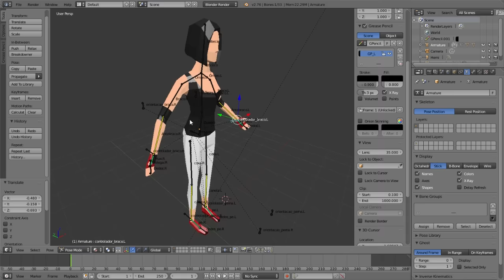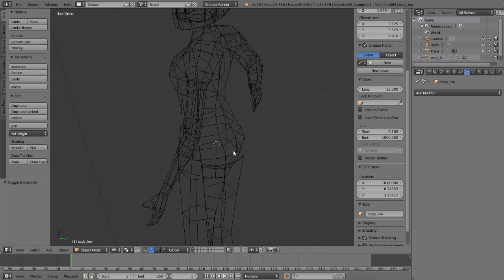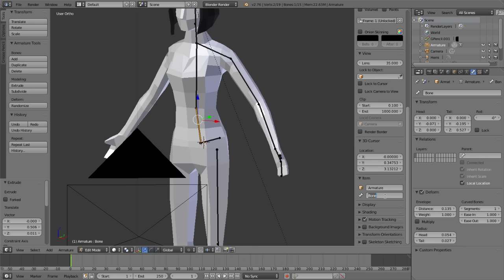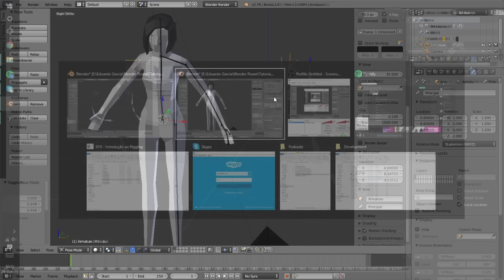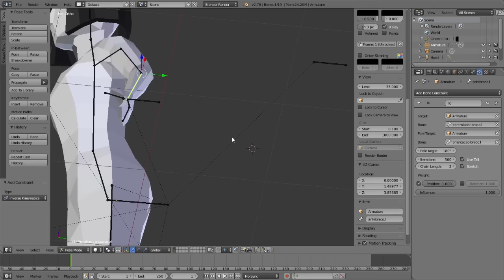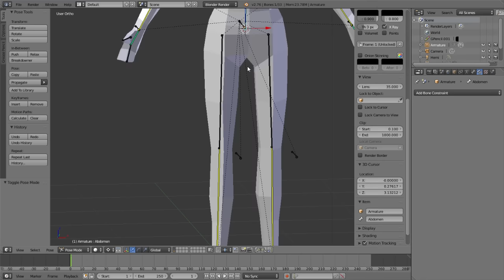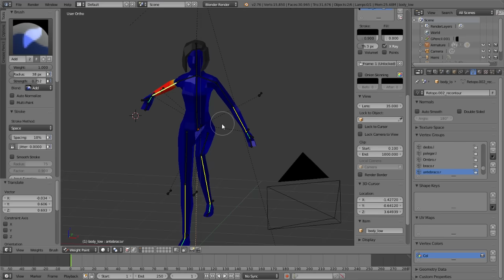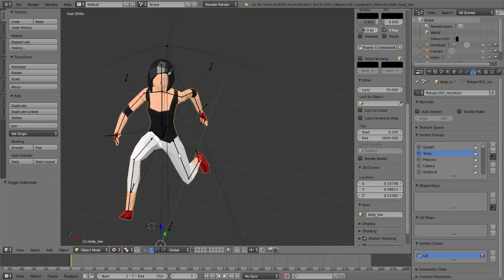Introdução ao Rigging | BlenderPower